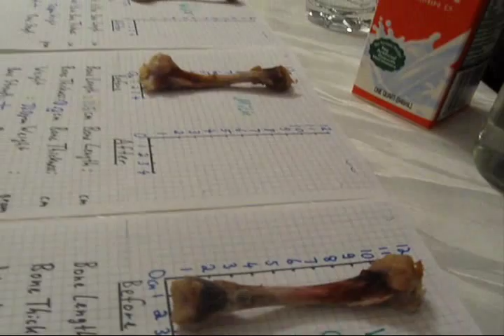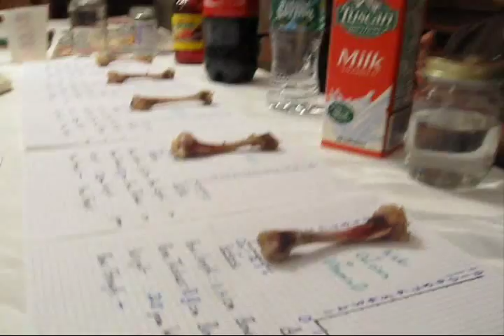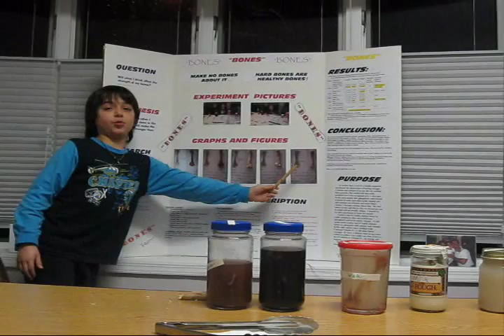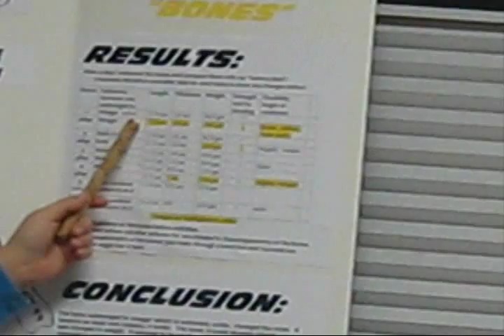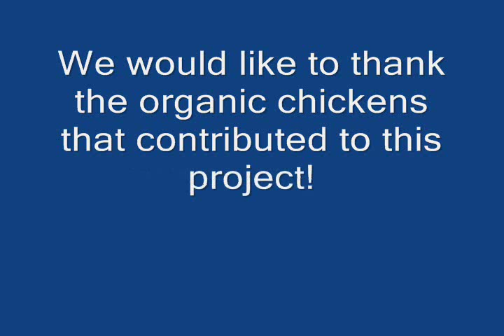Robert Stryczek Science Fair Project: The "Luvly" Bones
What will happen to a chicken bone when it takes a "4-day bath" in either vinegar, cola, water, milk or water supplemented with Calcium and Vitamin D? Will acidic liquids like Vinegar and Cola damage the bone? Will liquids rich in Calcium and Vitamin D make the bone stronger? "Make no bones about it" and see it for yourself in my latest science project!